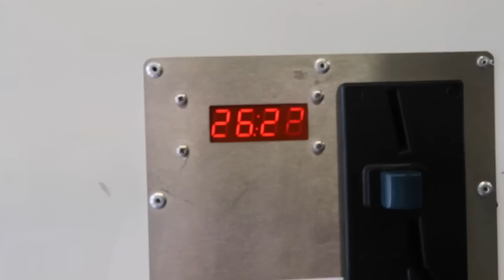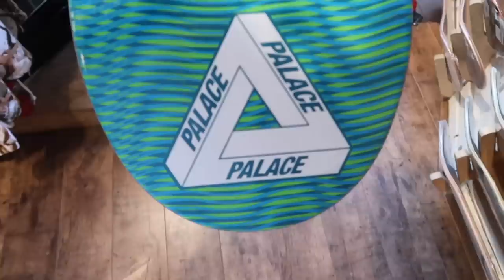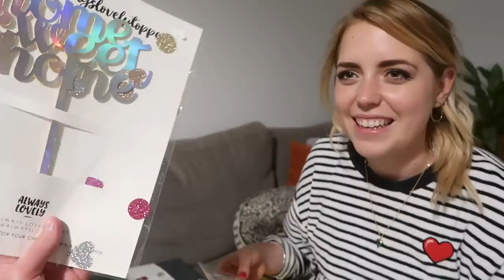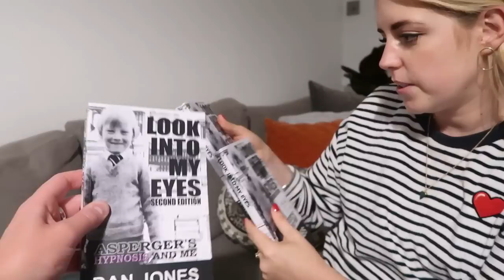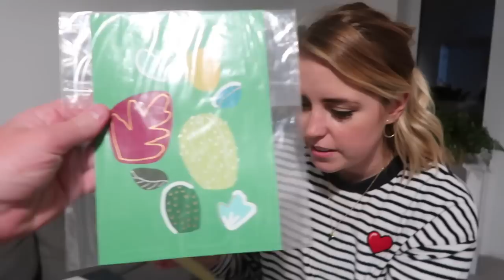POPPY'S PO BOX.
LITERALLY LIKE CHRISTMAS EVERY TIME 😂

(Thank you for sending such lovely bits)!

Abstract Painting

Look into my eyes, Book by Dan Jones

👉 UPLOADS ALWAYS OUT AT 7PM UK TIME 👈

If you would like to send me something, I receive everything at this address!

Sean 425, 91 Western Road, Brighton, BN1 2NW

Music used in video by:

Jeff Kaale // Cold.